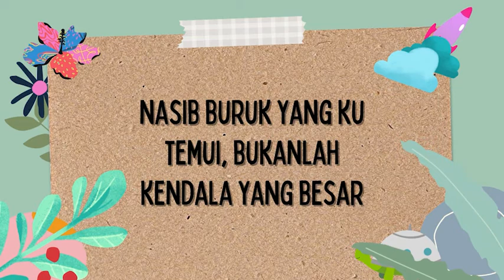Perjalanan Waktu [original song chapter #4]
Setelah sekian lama akhirnya aku upload juga sebuah musik yang kurancang sendiri yang menceritakan bahwa tidak semua memori perjalanan kita yang terlupakan akan sia-sia karena hidup kita tidak pernah sia-sia.

Silahkan like jika anda suka, terima kasih :)